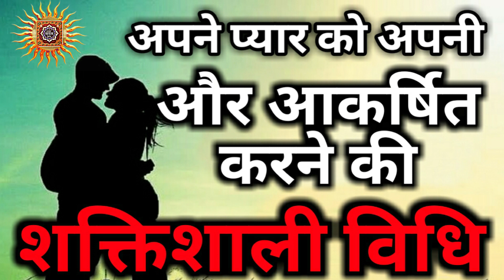प्यार को आकर्षित करने का शक्तिशाली मंत्र,प्यार को देखते हुए बोले दे ये मंत्र,आपका प्यार कही भी हो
प्यार को आकर्षित करने का शक्तिशाली मंत्र,प्यार को देखते हुए बोले दे ये मंत्र,आपका प्यार कही भी हो बोल दे ये मंत्र, प्यार आकर्सित मंत्र, मंत्र जप करते ही आपका दीवाना हो जाएगा, प्रेम शक्तिशाली मंत्र, मंत्र जप करते ही प्यार आपकी ओर खिंचा चला आएगा, प्यार को वश में करने का सरल मंत्र, Live Saral Vidhi, livesaralvidhi, shortvashikaran Love live_saral_vidhi Vashikaran_Vidhi love_problem pati-patni_vashikaran pati_vashikaran google youtube_video google_search bahut_shaktishali_vashikaran kamna-purti_vashikaran

Love Spells, Vashikaran Tanyra Vidya,
Vashikaran Mantra Yantra,
VashiKaran Yantra,
Vashikaran,
Infatuation Yantra,
Mohini Vidiya Vashikaran,
Marab Booj mantra,
Vashikaran Uchchatan Mantra,
Vashikaran Energied ,
Talisman Practice ,
Vashikaran Practices India Invisible,
Omnipresent Force,
Livelihood,